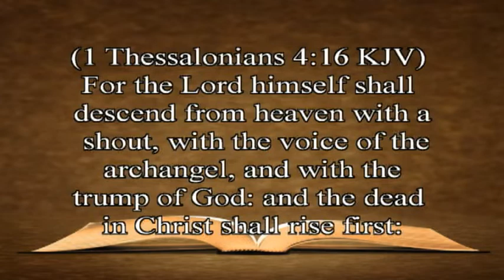Disembodied Souls 5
WHY are the churches of this world confused over the most important knowledge available to this generation?  Your Bible reveals in graphic detail the Second Coming of Jesus Christ in supreme power to set up the Kingdom of God on earth. Yet the world seems to understand almost nothing about this prophetic event and the annual festival that pictures it!